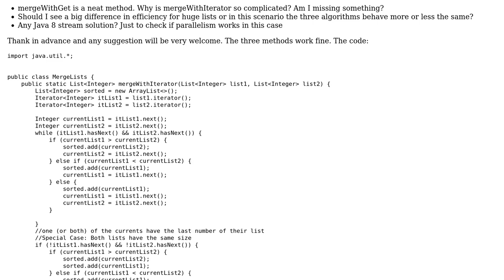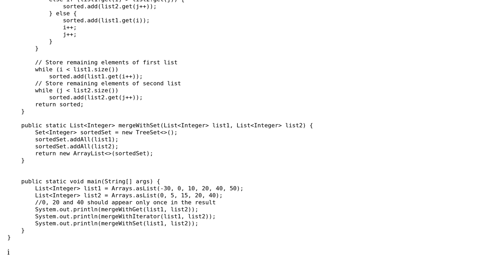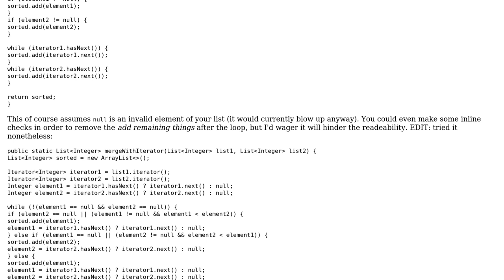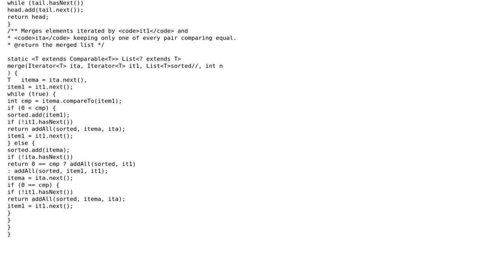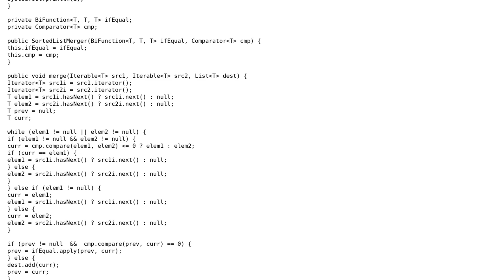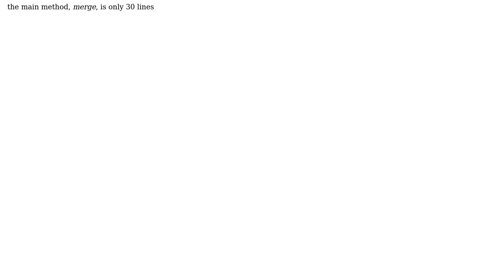Merge sorted lists, removing duplicates (3 Solutions!!)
Merge sorted lists, removing duplicates

With thanks & praise to God, and with thanks to the many people who have made this project possible! | Content (except music & images) licensed under CC BY-SA | Music | Images & others | With thanks to user Miguel-David user Koekje user jazzandrock user greybeard user 200_success and the Stack Exchange Network Trademarks are property of their respective owners. You are responsible for your own actions.